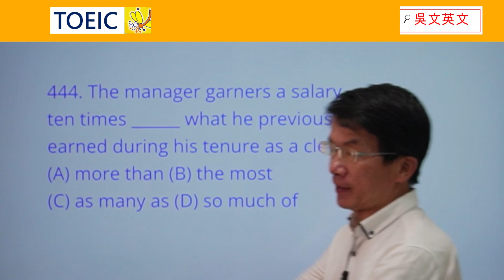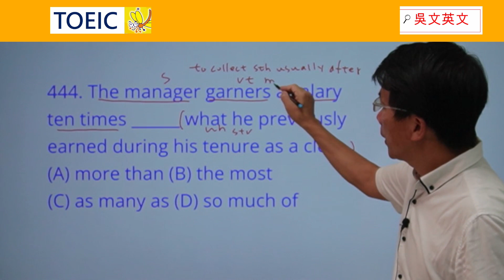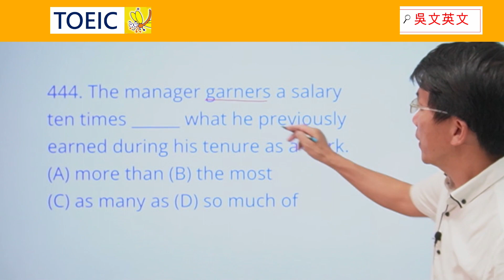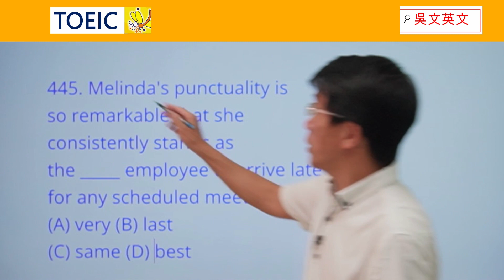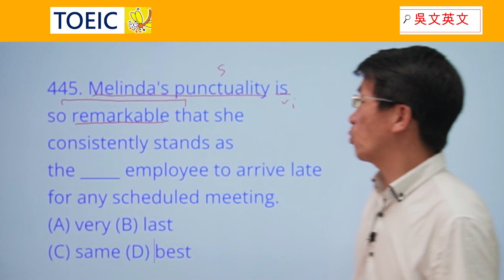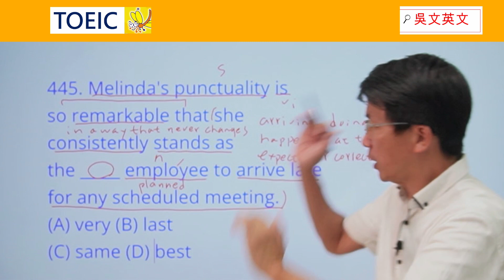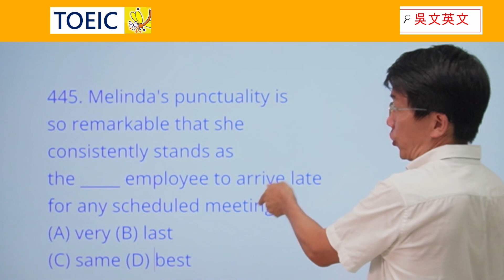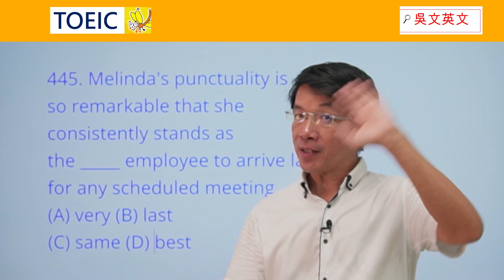444-445 TOEIC必考1000題! garner, tenure, remarkable, consistently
0:00 introduction
0:32 444. The manager garners a salary ten times ______ what he previously earned during his tenure as a clerk. (A) more than (B) the most (C) as many as (D) so much of

3:55 445. Melinda's punctuality is so remarkable that she consistently stands as the _____ employee to arrive late for any scheduled meeting. (A) very (B) last (C) same (D) best
8:25 Reviewing